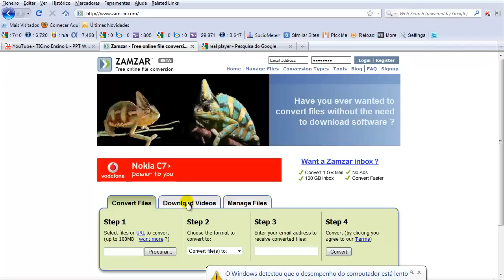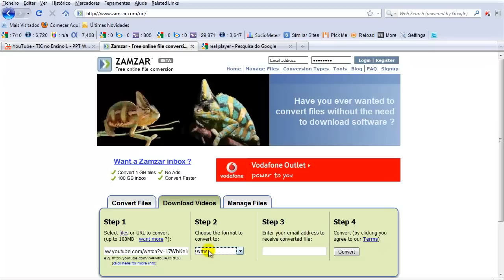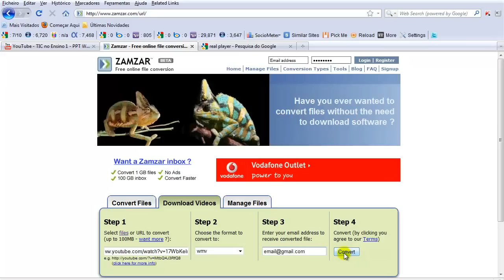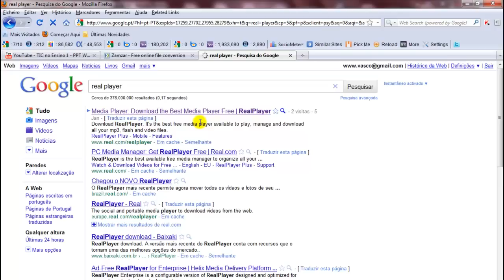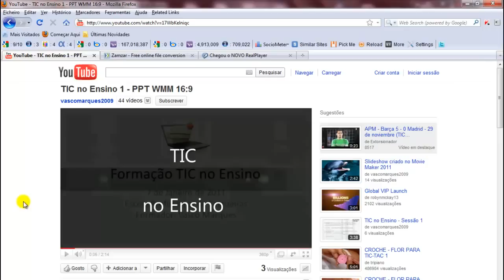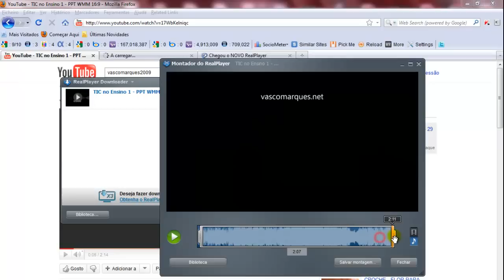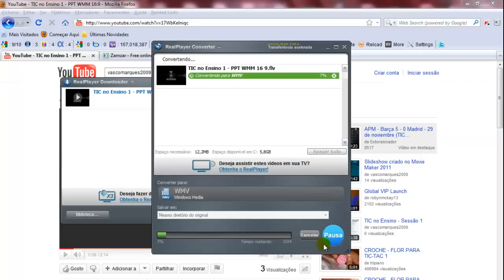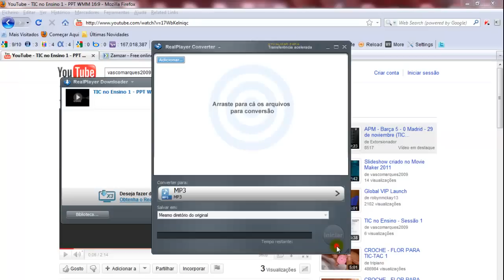Download de musicas com zamzar e real player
Fazer download directamente sem instalar software, ou com software